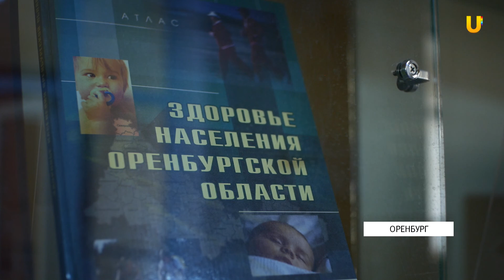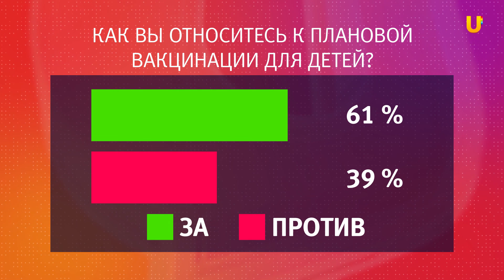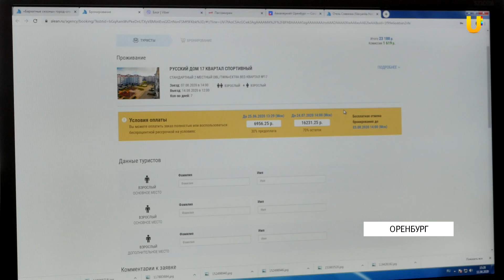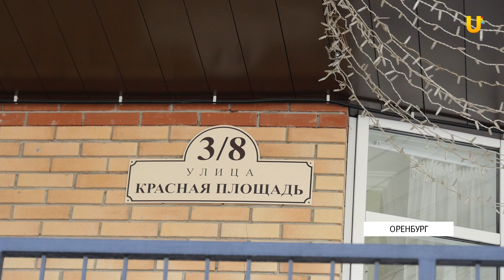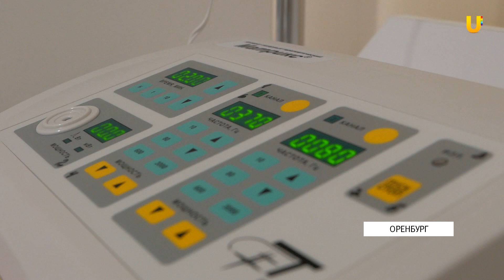Новости твоего города от 11 июня 2020.